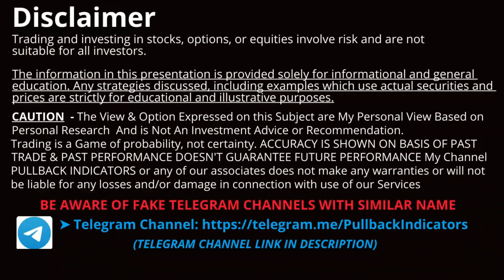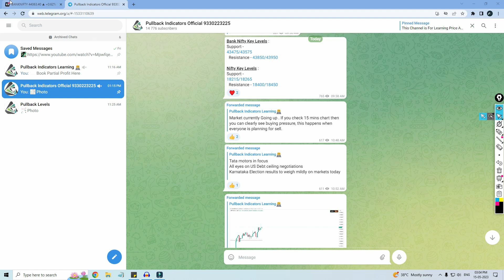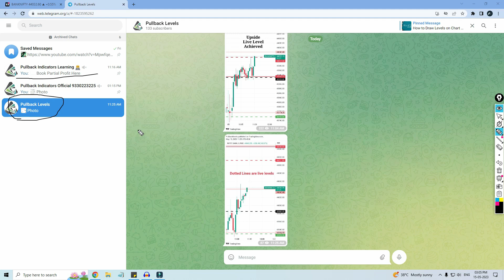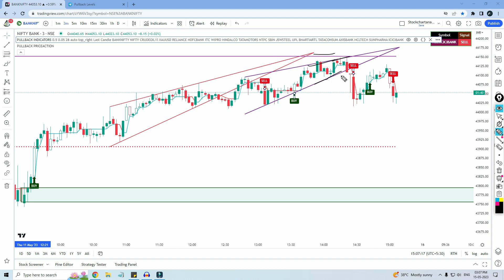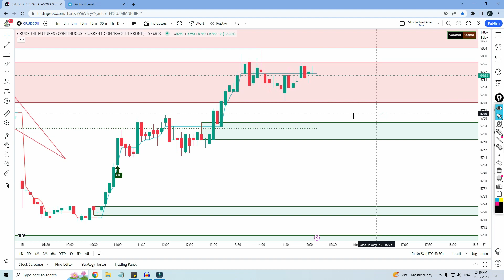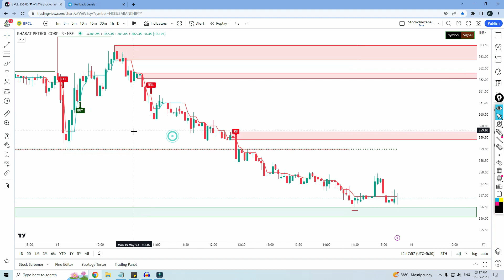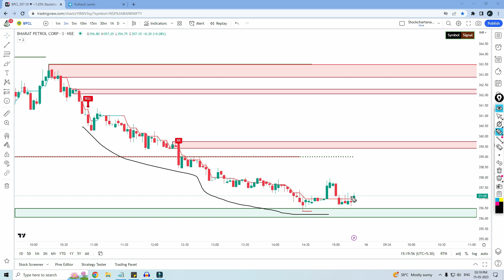Most Effective Trading Indicator II 100% Accurate Entry and Exit II Indicator Performance 15th May